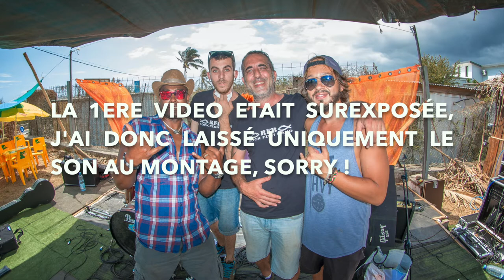RockFish Band - Concert au Ti Village 22.11.2020